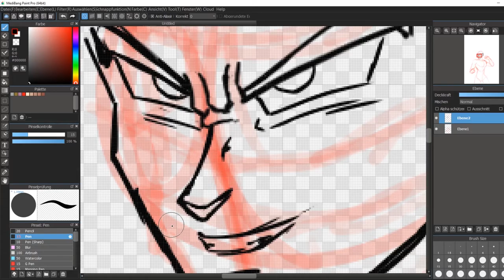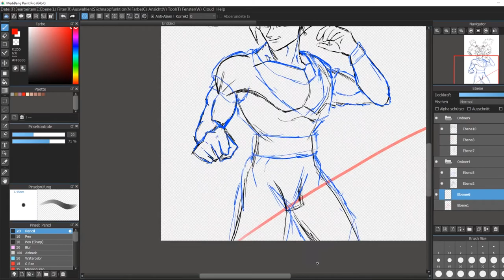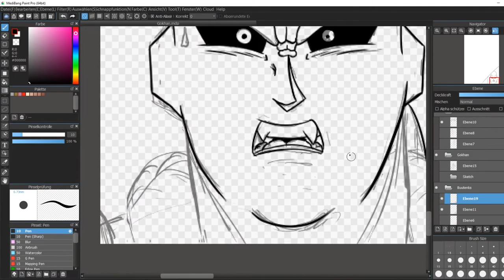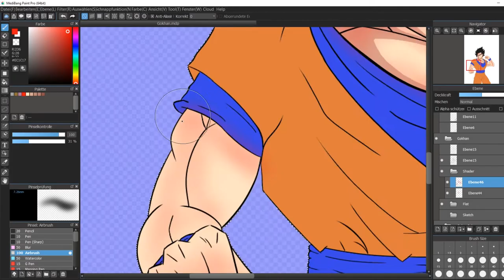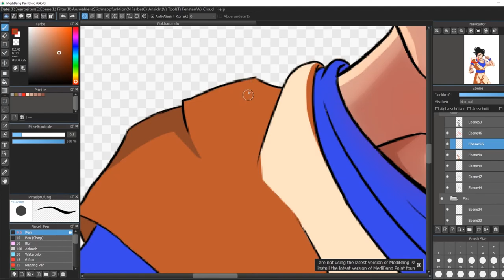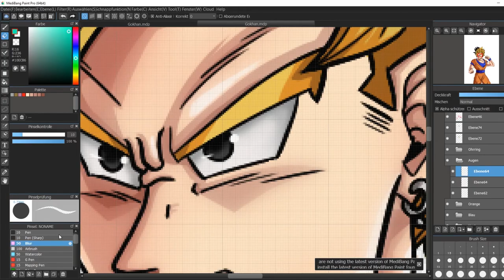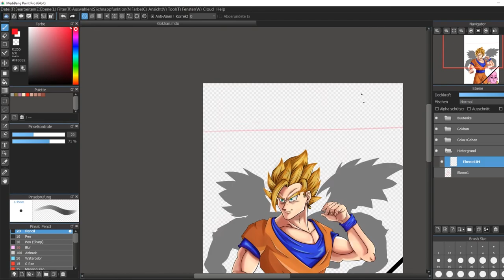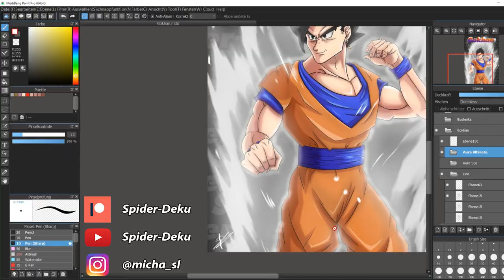[Speed Drawing/Speed Paint] The Ultimate Fusion Gokhan | Dragon Ball Z | Spider-Deku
Soo... It's been awhile since my last video xd
This is an what if scenario drawing where Gohan catched the earring and fused with Goku to fight against Majin Buu.

[ {Spider-Deku} ]